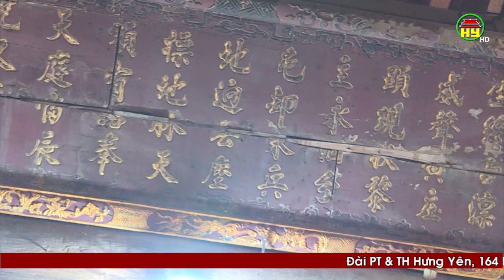Khai hội Lễ hội truyền thống đền Quốc mẫu Âu Cơ